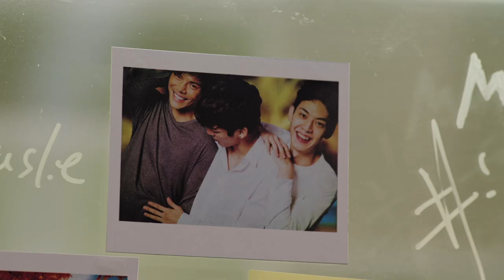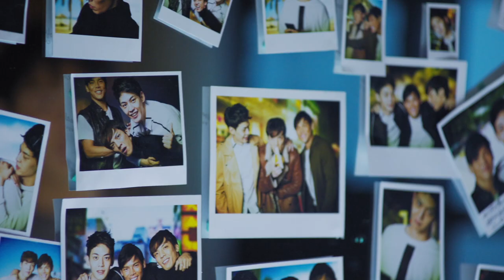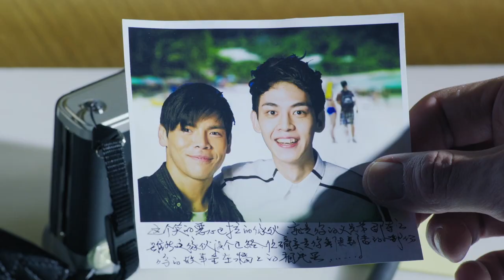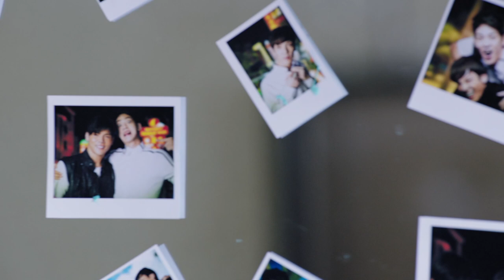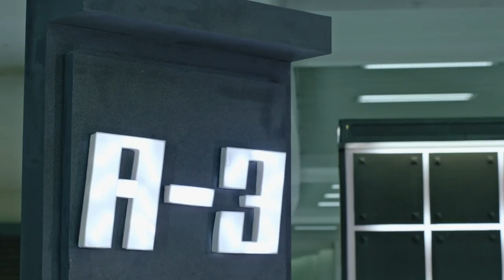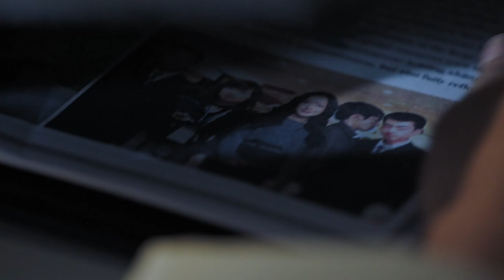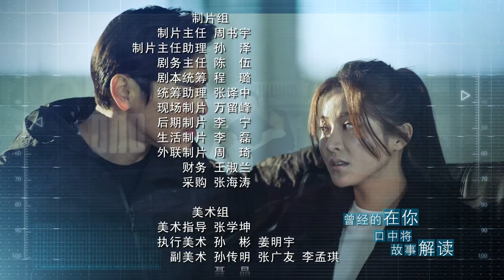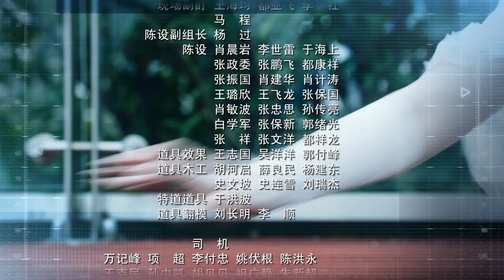《上道》01 | 硬核科幻动作 | 超级佣兵被植入芯片改造成人形兵器 在不断的战斗过程中逐渐揭开身世之谜 | 向佐 贡米 唐晓天【捷成华视悬疑剧场】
《上道》
导演：唐迪
编剧：方艺霖 / 温鹂
主演：向佐 / 贡米 / 唐晓天 / 洪浚嘉 / 涂黎曼 / 张楠
集数：29集

剧情简介：
　　惊蛰曾是私营武装承包公司EO的一员，有着超出人类极限负荷的体能与技能。他和EO成员不同的是由于脊椎中枢神经中，被神秘组织植入了一块集合世界军事、经济以及政治科技等内容大量情报资料的核磁芯片，是神秘组织计划中的可控型武器。五大集团谁率先争夺到他，谁便能掌控世界。然而，惊蛰在一场任务中受伤，他体内的核磁芯片被自动锁码，导致惊蛰失去了一切记忆，也导致五大集团追踪惊蛰的信号消失……